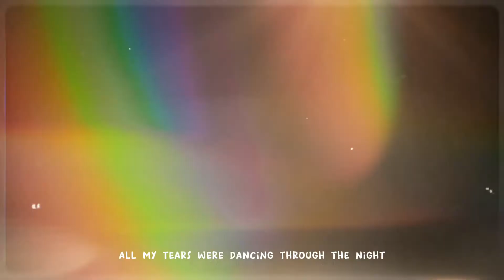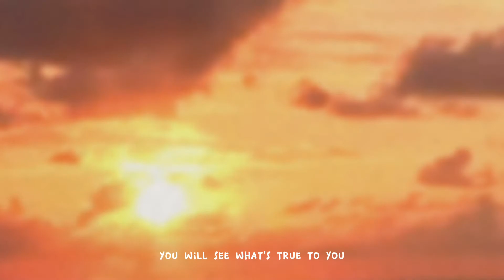[OC MV COVER] コイワズライ [Koiwazurai] - Cover By.Kobasolo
🎬🎞 HAF EVENT 16 S4 - MV Cover event 🎞🎬

※ ARTIST BIO ※
NAMA OC : Jequinn Lynx
UMUR OC : 24 y/o
AKUN IG : @cloudesu_45
NOTE FROM AUTHOR : "Let me remember you once again"

⊹˖⌛⊱┈─•·· WARN :
Don't steal, tracing, or claiming our member's art! Support them with like or Follow their Instagram 💖
Jangan mengambil, men-trace, atau mencuri art member kami. Mari support mereka dengan like dan Follow Instagram mereka juga 💖

ʙᴇ ᴄʀᴇᴀᴛɪᴠᴇ, sᴍᴀʀᴛ, ᴀɴᴅ ʟᴇᴀʀɴɪɴɢ ғᴏʀᴇᴠᴇʀ!

HISTORICAL ART FANTASIA
Since : 02/08/2019